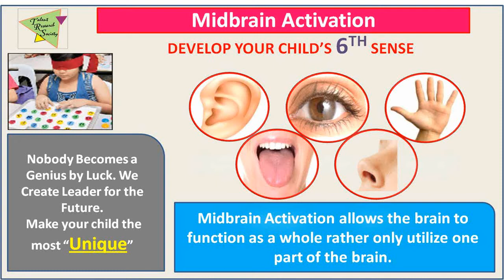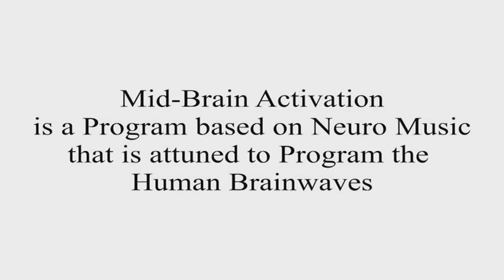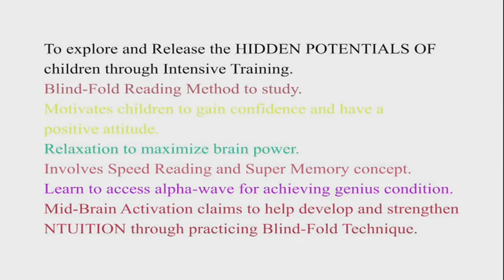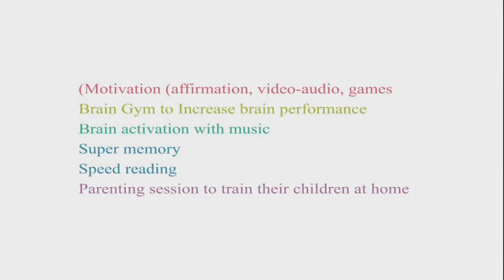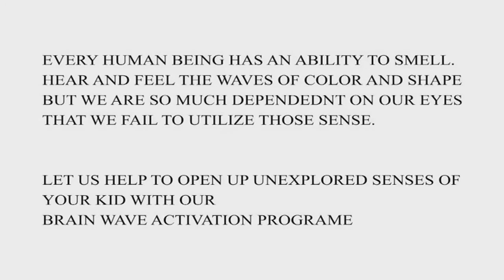MID BRAIN ACTIVATION PROGRAM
also visit our another youtube channel -